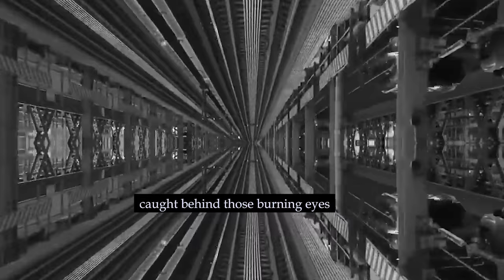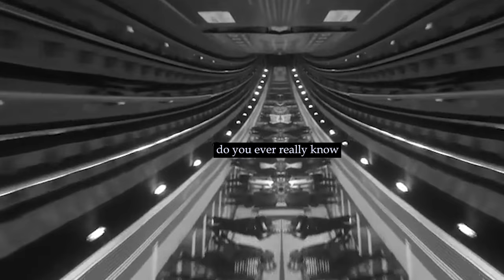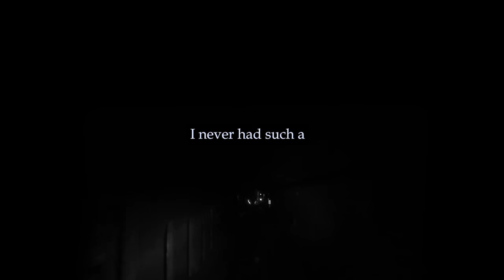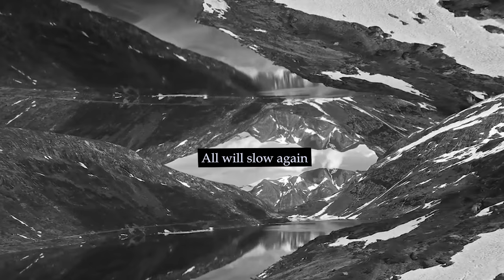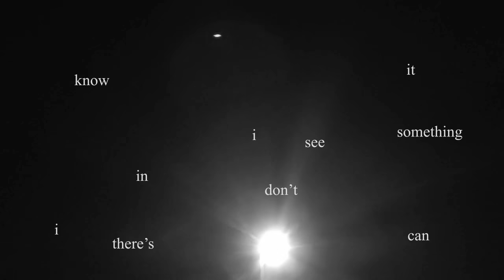Mumford & Sons - Woman (Lyric Video)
credit- Artist: Mumford and Sons with Producer: Paul Epworth

Music video by Mumford & Sons performing Woman (Lyric Video).